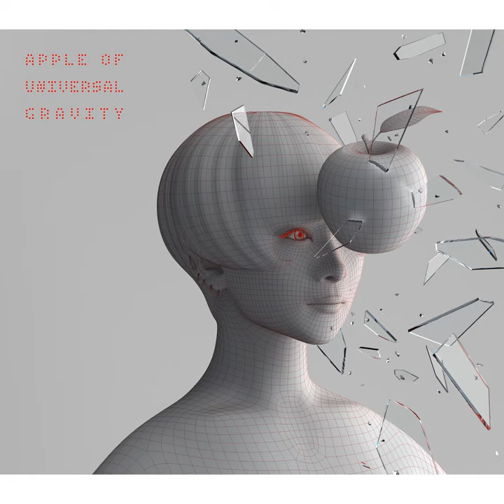Kiss Me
Kiss Me · Sheena Ringo

Apple Of Universal Gravity